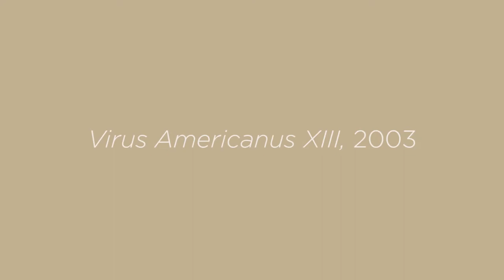Rafael Vargas-Suarez | Permanent Collection Artist Series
Artist Rafael Vargas Suarez discusses his work 'Virus Americanus XIII, 2003', a part of El Museo del Barrio's Permanent Collection.